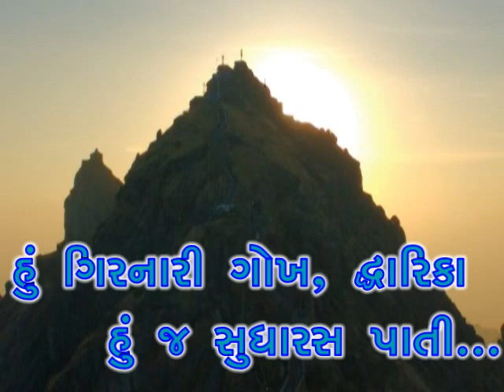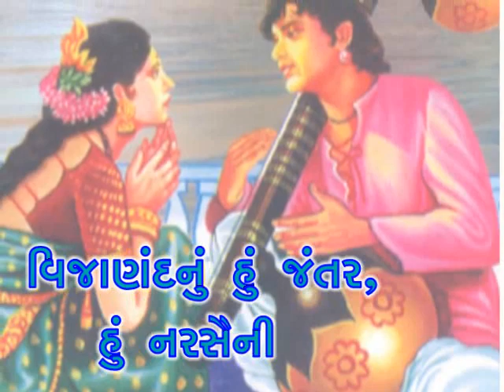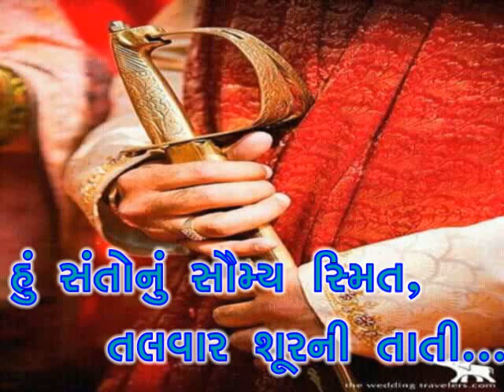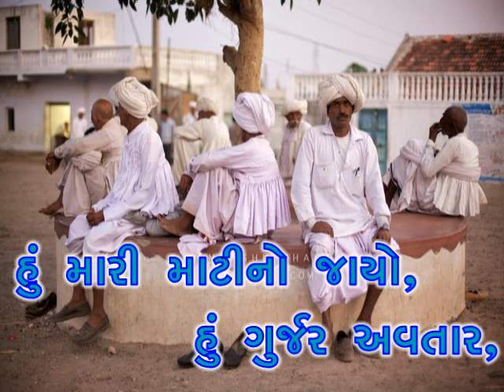Gujarati Std.10 હું એવો ગુજરાતી જેની ગજ ગજ ફૂલે છાતી_Hu Evo Gujarati poem@vasant teraiya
કવિ વિનોદ જોષી
હું એવો ગુજરાતી
જેની,
 હું ગુજરાતી એજ વાતથી ગજ ગજ ફૂલે છાતી
અંગે અંગે વહે નર્મદા શ્વાસોમાં મહીસાગર,
અરવલ્લીનો પિંડ પ્રાણમાં ધબકે છે રત્નાકર,
હું સાવજની ત્રાડ, હું જ ગરવી ભાષા લચકાતી,
હું એવો ગુજરાતી...
નવરાત્રીનો ગર્ભદીપ હું, હું શત્રુંજ્ય શૃંગ
સૂર્યમંદિરે ગુજરતો હું ધવલ તેજનો ભૃંગ
હું ગિરનારી ગોખ દ્વારિકા હું જ સુધારસ પાતી
હું એવો ગુજરાતી

std 10 Gujarati poem